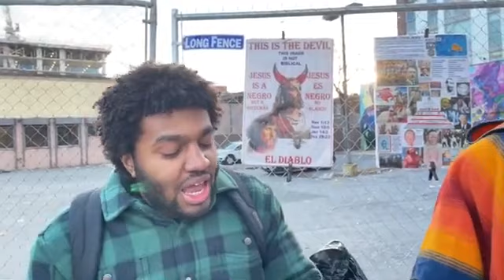GMS DC N.O.T.E LIVE CAMP 12-30-23